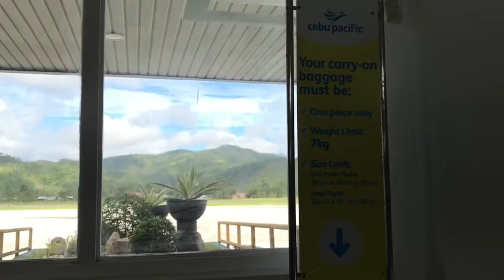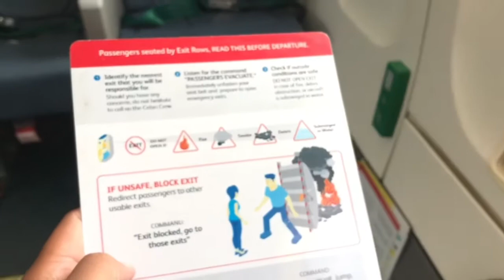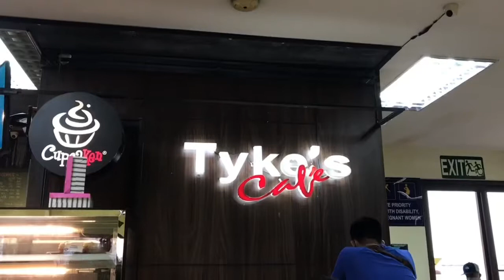Vlog 136 | Cebu Unplanned